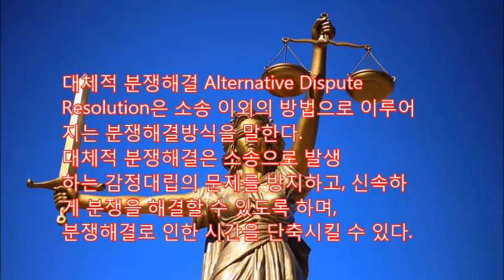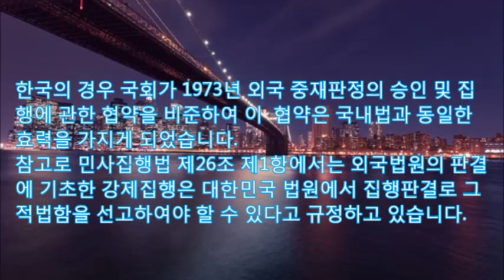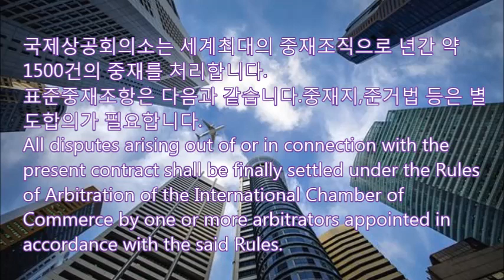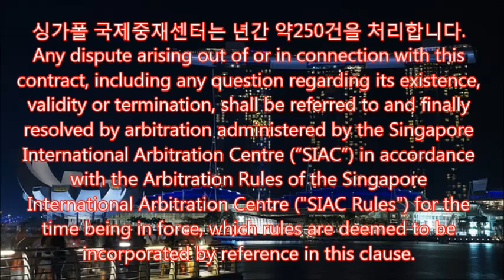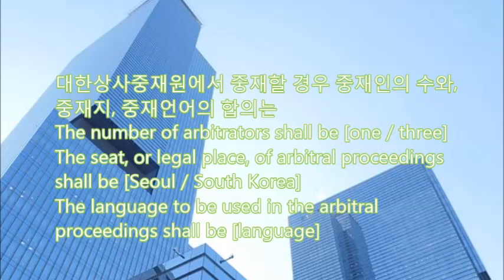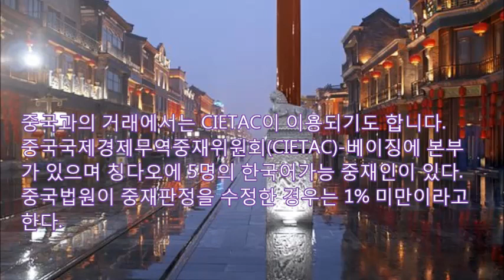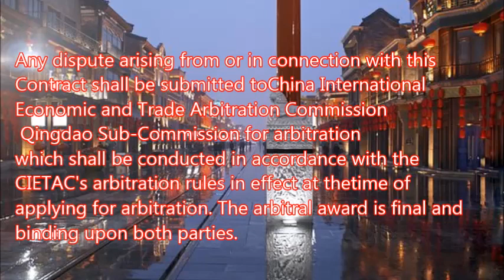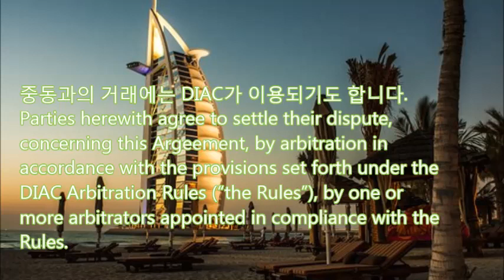[국제계약서] 국제중재 Standard Arbitration Clause in NYC,LDN,HAG,SEL,PEK,HKG,SIN,DUB 표준중재조항,중재지,仲裁 영문계약서 국제소송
대안적 분쟁해결 Alternative Dispute Resolution은 소송 이외의 방법으로 이루어지는 분쟁해결방식을 말한다.대안적 분쟁해결은 오래된 소송으로 발생하는 감정대립의 문제를 방지하고, 신속하게 분쟁을 해결할 수 있도록 하며,분쟁해결로 인한 시간을 단축시킬 수 있다.

실제로 필자가 근무하던 기업에서는 홍콩터미널에서 상대방의 과실로 물품이 장시간 체류함으로
보관료가 발생하였는데 소송으로 인한 변호사 비용이 더 많이 발생한 경우가 있었습니다.

한국법원에는 약3200명의 법관이 있으나, 2017년 민사본안사건 1심 처리기간은 4.8개월이고,
서울지방법원의 판사1명단 사건처리건수는 2018년 1233건이다. 이러한 자료는 한국법원은
아시아에서 빠른 법원으로 알려져 있지만 분쟁해결에 많을 시간이 걸림을 알 수 있습니다.

한국의 경우 관련 법령은 없으나 1973 외국 중재판정의 승인 및 집행에 관한 협약을 비준하여
이 협약은 국내법과 동일한 효력을 가지게 되었습니다.
민사집행법 제26조 제1항에서는 『외국법원의 판결에 기초한 강제집행은 대한민국 법원에서 집행판결로 그 적법함을 선고하여야 할 수 있다.

한국의 대법원은 외국중재판정에 사기적인 방법이 있을 경우
판결국 법정에서  사기적인 사유를 주장할 수 없었고 또한 처벌 받을 사기적인 행위에 대하여
유죄의 판결과 같은 고도의 증명이 있는 경우에 한하여 승인 또는 집행을 구하는
외국판결을 무효화하는 별도의 절차를 당해 판결국에서 거치지 아니하였다 할지라도
바로 우리나라에서 승인 내지 집행을 거부할 수는 있다고 판시하고 있습니다.

외국중재판정문이 한국의 공서양속에 반하는 경우 대법원은
중재판정문에 터잡아 강제집행절차를 밟아 나가도록 허용하는 것이 우리 법의 기본적 원리에 반한다는
사정이 집행재판의 변론과정에서 드러난 경우에는, 법원은 뉴욕협약 제5조 제2항 나호의 공공질서
위반에 해당하는 것으로 보아 그 중재판정의 집행을 거부할 수 있다고 판시하고 있습니다.
국제적 공서양속의 경우 국내보다는 좁게 인정하고 있습니다.

국제상공회의소는 세계최대의 중재조직으로 년간 약1500건을 처리합니다. 표준중재조항은 다음과 같습니다.
중재지,준거법,중재인의수 등은 별도합의가 필요합니다.
All disputes arising out of or in connection with the present contract shall be finally settled under the Rules of Arbitration of the International Chamber of Commerce by one or more arbitrators appointed in accordance with the said Rules.

싱가폴 국제중재센터는 년간 약250건을 처리합니다.
Any dispute arising out of or in connection with this contract, including any question regarding its existence, validity or termination, shall be referred to and finally resolved by arbitration administered by the Singapore International Arbitration Centre (“SIAC”) in accordance with the Arbitration Rules of the Singapore International Arbitration Centre ("SIAC Rules") for the time being in force, which rules are deemed to be incorporated by reference in this clause.

법률서비스의 년간 적자는 2015년 6983억원에 달했습니다.
대한상사중재원은 년간 75건의 중재사건을 처리하고 있습니다.  표준 중재문구는
Any disputes arising out of or in connection with this contract shall be finally settled by arbitration in accordance with the International Arbitration Rules of the Korean Commercial Arbitration Board

1건당 3-5일 소요되고
길게는 1-2주간 소요되기도 합니다.
대한상사중재원에서 중재할 경우 중재인의 수와, 중재지, 중재언어의 합의는
The number of arbitrators shall be [one / three]
The seat, or legal place, of arbitral proceedings shall be [Seoul / South Korea]
The language to be used in the arbitral proceedings shall be [language]

유럽에서의 거래에서는 헤이그상설중재재판소PCA (Permanent Court of Arbitration)가 이용되기도 합니다.
Any dispute, controversy or claim arising out of or relating to this contract, or the breach, termination
or invalidity thereof, shall be settled by arbitration in accordance with the PCA Arbitration Rules
2012.

중국과의 거래에서는 CIETAC이 이용되기도 합니다.
중국국제경제무역중재위원회(CIETAC)-베이징에 본부가 있으며 칭다오에 5명의 한국어가능 중재인이 있다.
중국법원의 중재판정을 수정한 경우는 1% 미만이라고 한다.
Any dispute arising from or in connection with this Contract shall be submitted to
China International Economic and Trade Arbitration Commission
(CIETAC)_________Sub-Commission (Arbitration Center) for arbitration which shall
be conducted in accordance with the CIETAC's arbitration rules in effect at the
time of applying for arbitration. The arbitral award is final and binding upon both
parties.

지금은 시위 방문객이 격감했으나 지리적 이점으로 홍콩 국제중재센터가 이용되기도 합니다.
Any dispute or difference arising out of or in connection with this contract shall first be referred to mediation at Hong Kong International Arbitration Centre (HKIAC) and in accordance with its then current Mediation Rules.

중동과의 거래에서는 두바이 국제중재센터가 활용되기도 합니다.
2007년 DIAC Arbitration Rules, 2011년부터 외국 중재판정의 승인 및 집행에 관한 협약을 적용하고 있다.

상하이국제항공중재법원
중국이 항공관련 사건에서 시장을 선점하기 위한 기구이다.

WIPO는 제네바에 있는 세계지식재산기구인데, 도메인이름 분쟁 등 지식재산권 분야에 특화되어 있다.